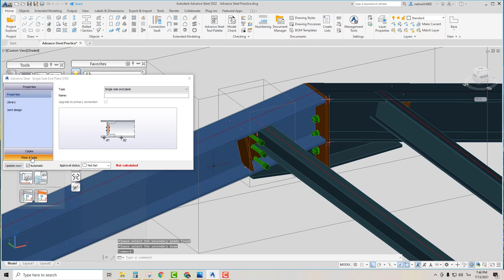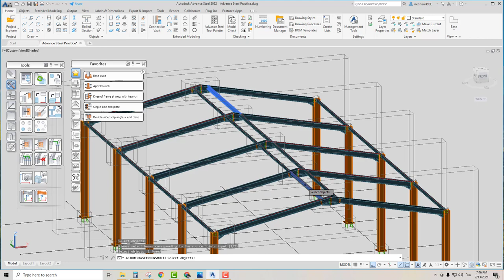ฝึกใช้คำสั่ง Copy Connection ใน Advance Steel 2022